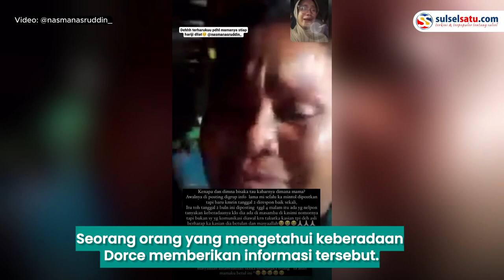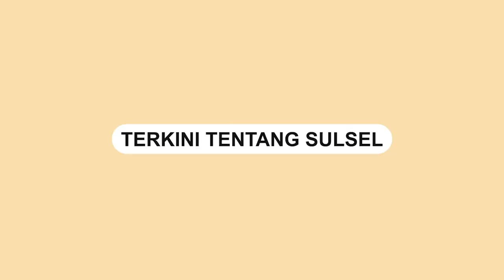Momen Haru Pertemuan Ibu dan Anak di Luwu Utara Setelah 27 Tahun Berpisah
Seorang wanita yang berpisah dengan ibunya sejak usia 7 bulan, akhirnya berhasil menemukan sang ibu setelah lebih dari 27 tahun berpisah.

Wanita itu bernama Nasma, Ia melakukan pencarian ibunya bertahun-tahun.

Pada tanggal 4 Juli 2023, berita tentang pencarian Nasma tersebar luas melalui akun media @infotoraja.

Tak lama setelah berita itu dipublikasikan, Nasma menerima telepon yang mengungkap keberadaan ibunya.

Seorang orang yang mengetahui keberadaan Dorce memberikan informasi tersebut.

Bahkan, Nasma melakukan panggilan video dengan ibunya untuk memastikan kebenaran informasi tersebut.

Dibantu oleh suaminya, Nasma segera melakukan perjalanan menuju tempat tinggal ibunya yang terletak di Salu Ampak, Luwu Utara.

Video terkini dan terbaru..